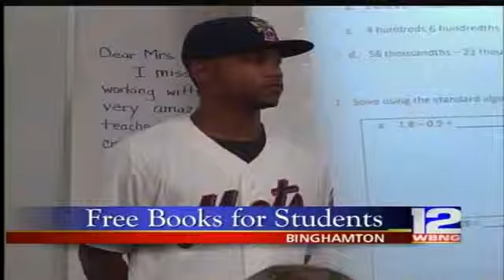Athletes For Charity Delivers 600+ Books to Elementary School Children